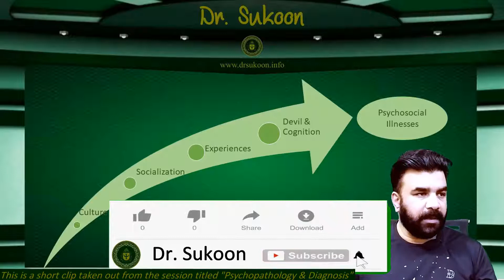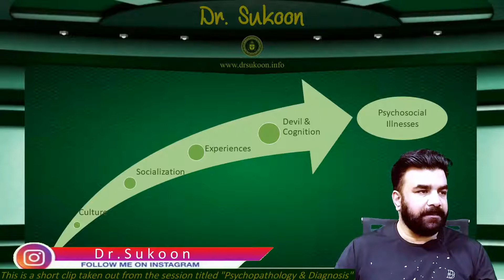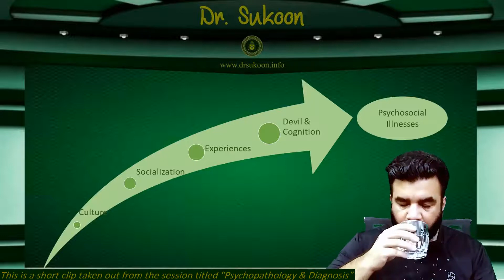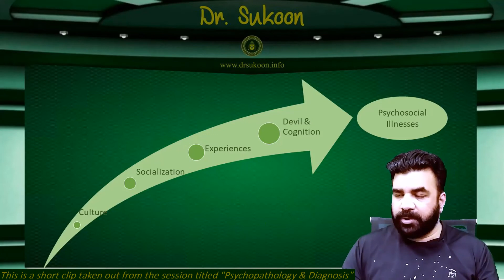Culture & Mental Disorders لوگ کیا کہیں گے؟ نفسیاتی مسائل میں معاشرتی رسوم و رواج کا کردار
Secrets of Clinical Psychology, Mental Health, Happiness, Mysticism, Success
Nafsiat, nafiyat, zehn, jazbaat, kirdar, rawiya, rujhan, insan, ilm, bayan, rooh, roohaniat, faslafa, behs, zehni amraaz,
(Clinical Psychology Lecture for Psychotherapists)